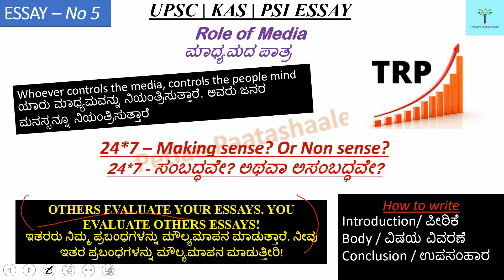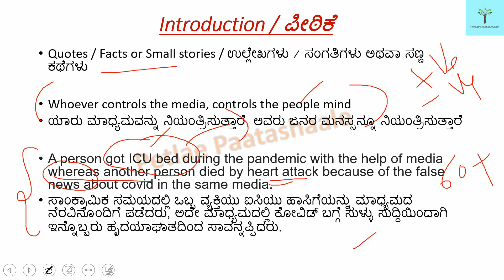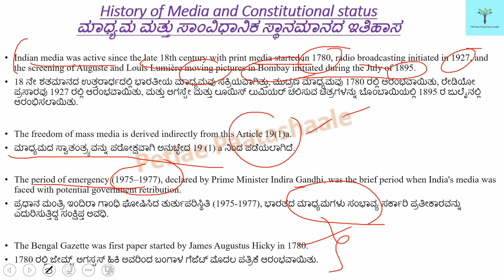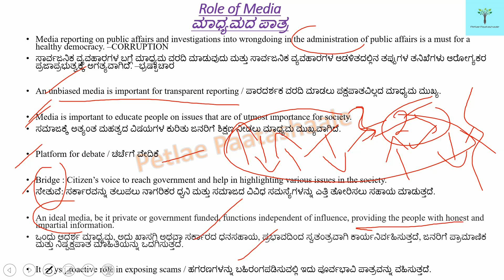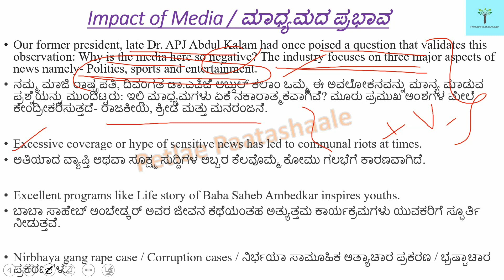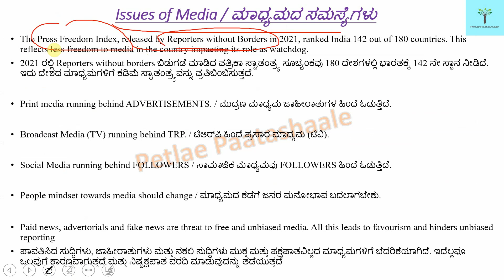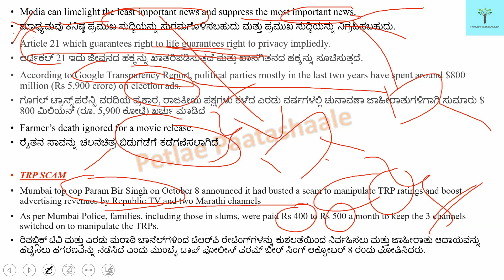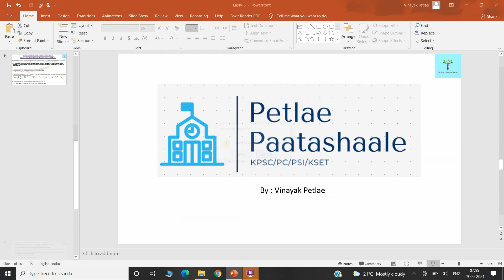PSI Paper-1 | Essay on Role of Media | In Kannada and English | UPSC | KAS | Vinayak Petlae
For QUIZZES, FREE NOTES, Previous year MCQs and Lectures Download
Petlae Paatashaale Mobile App :